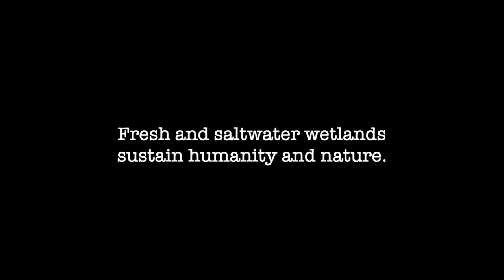MSJA: Welcome to the land of birds (Ulcinj Salina 2021)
Camera: Adrian Perović